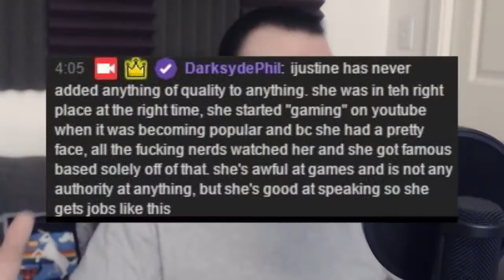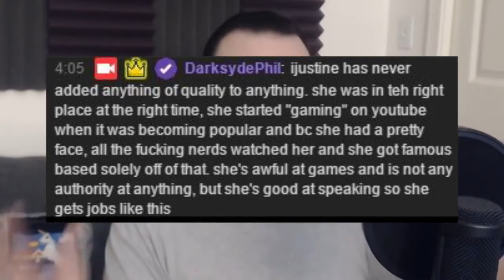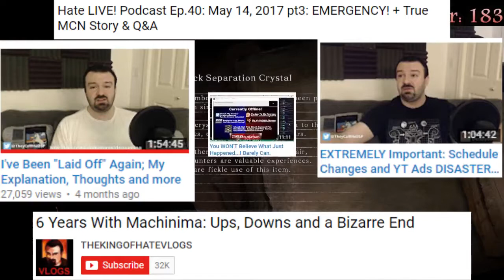DSP Tries It : Drama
phil gets asked multiple times during his dark souls 3 stream about his opinions on other youtubers but he avoids it,in the end the true nature of phil breaks loose and he can't contain himself anymore.

WARNING : LIES AND DECEPTION ARE PRESENT IN THE VIDEO